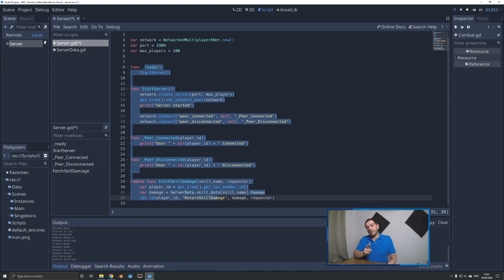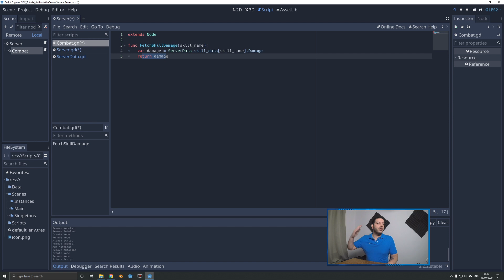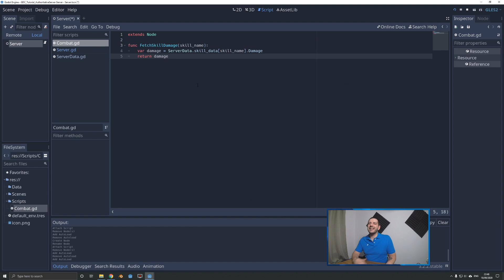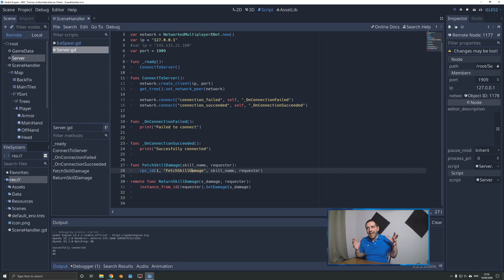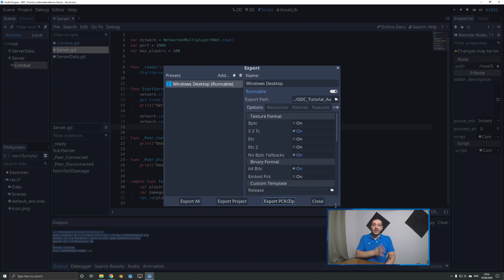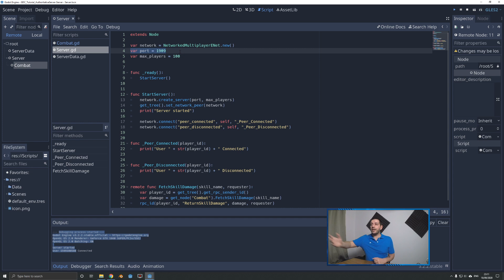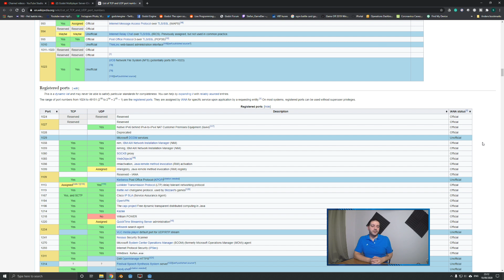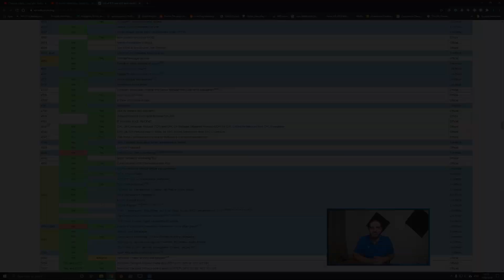Godot Multiplayer Server Structure Tutorial | Godot Dedicated Server #2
In this Godot Multiplayer Tutorial, I will teach you how to organize the functions on your server in a maintainable and manageable way. This is crucial to speed up the development of your game and to keep your game up-to-date and bug-free, after launch.

0:00 Intro
00:18 Quick Recap
01:18 Manageability and Maintainability
02:10 Client-Side
03:01 Server-Side
04:24 Structure Method 1
06:48 Structure Method 2
08:09 Server Performance
10:32 Server-to-Client Structure
14:09 Speeding Up the Production Pipeline
15:07 More on Port Numbers
17:45 Channel Memberships
18:16 Next Video Announcement

In this second part of the Godot Multiplayer Server Tutorial series, we will deep dive into the structure, but also look back at some valuable community feedback and questions from part 1. After this Godot tutorial, with the connection set up in episode one, and a structure in place. We are ready to start adding functionality to the server.

⬧⬧⬧⬧⬧ GDC TUTORIALS ⬧⬧⬧⬧⬧
I believe educational material should be available to all, for free

⬧⬧⬧⬧⬧ LEARN MORE GAMEDEV ⬧⬧⬧⬧⬧
These books have helped me in my game design and programming, I whole fully recommend them to you!
Level Up! The Guide to Great Video Game Design
Game Programming Patterns
The Art of Game Design: A Book of Lenses

⬧⬧⬧⬧⬧ LIVESTREAMS ⬧⬧⬧⬧⬧
I Livestream game development twice a week right here on YouTube.

1900 to 2200 (GMT+1/2 (winter/summertime), that's;
1200 to 1500 (PST), or
1500 to 1800 (EST).

⬧⬧⬧⬧⬧ ABOUT GDC ⬧⬧⬧⬧⬧
GDC, Game Development Center, was created to provide in-depth tutorials on game design theory and game development using the Godot Game Engine. I aim for multi-part Godot tutorials, allowing me to dive deeper into Godot's features.